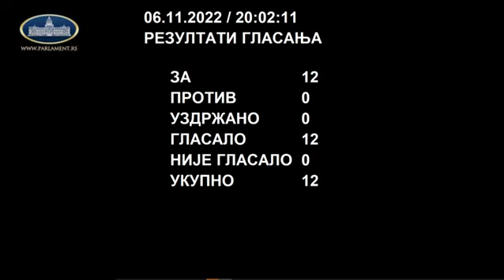Пета седница Одбора за уставна питања и законодавство 06.11.2022